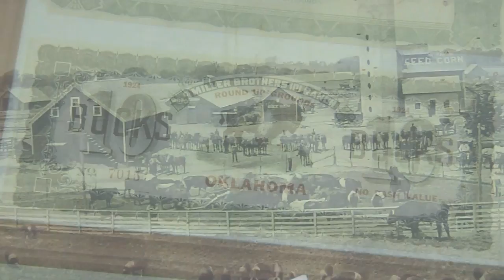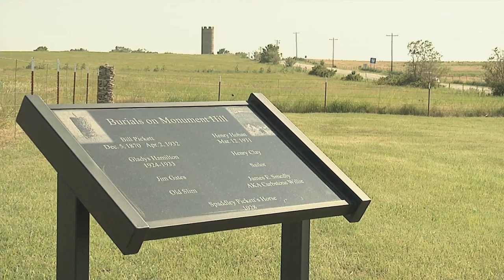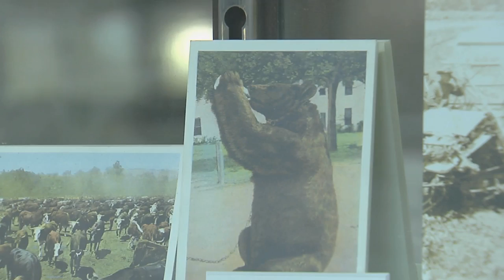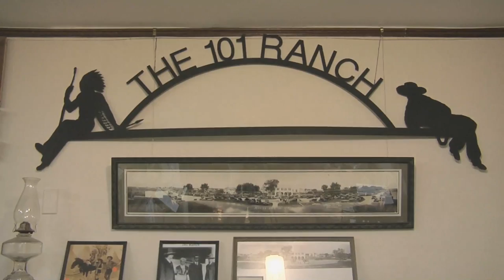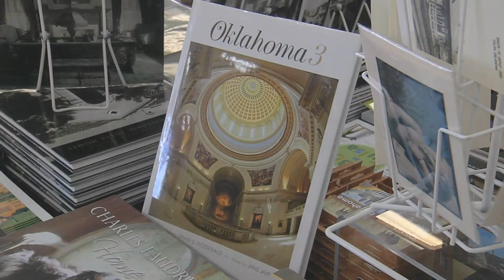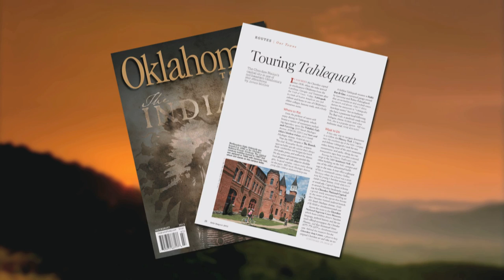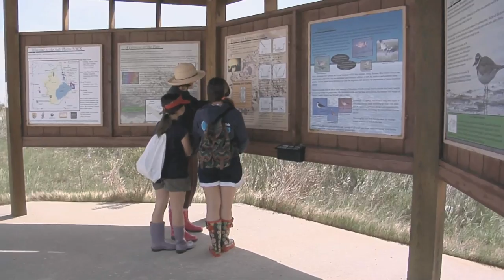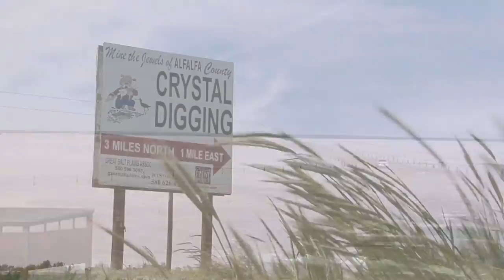Discover Oklahoma Episode #948 07/27/13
Explore history, relaxing moments, and great food!